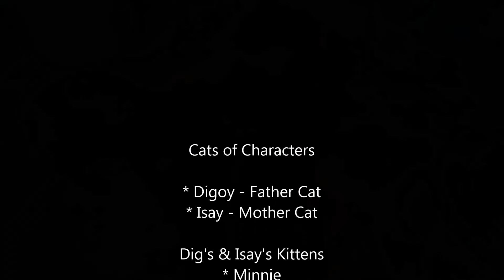My Lovely Cats 2020